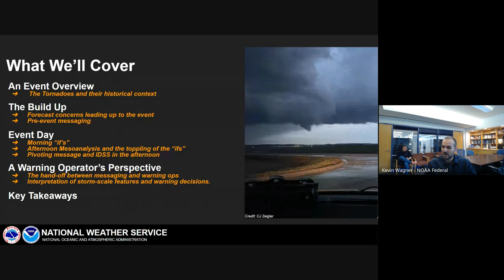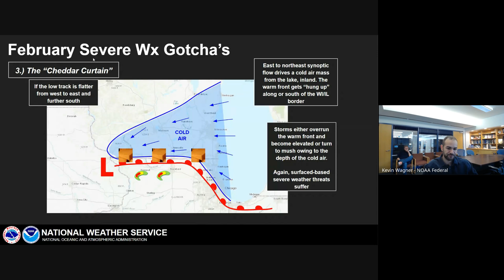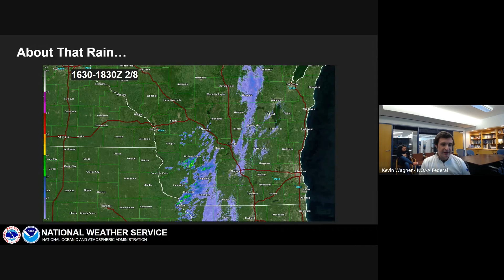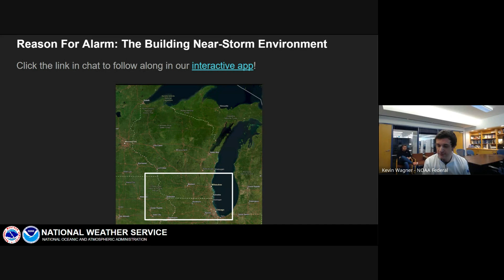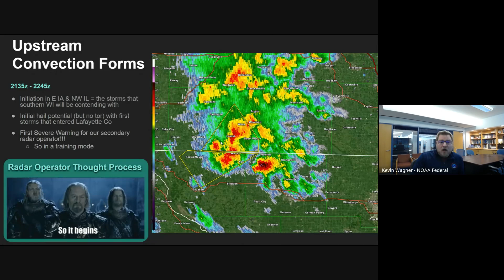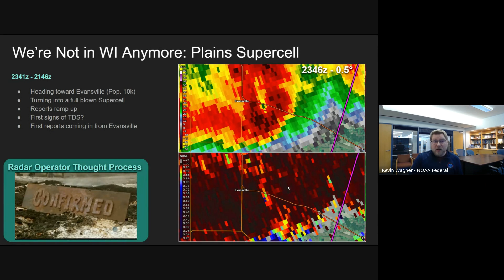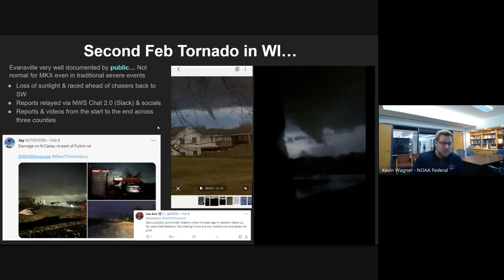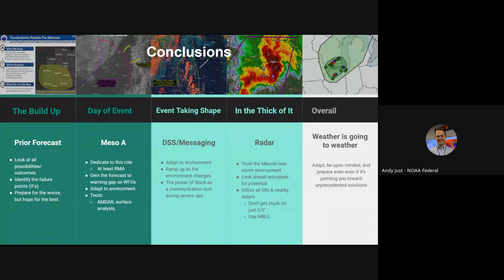Wisconsin's First February Tornadoes - Apr 17, 2024 Innovation Spotlight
The April 17, 2024 presentation by Andrew Quigley, Cameron Miller, and Kevin Wagner discusses the first February tornadoes in Wisconsin.